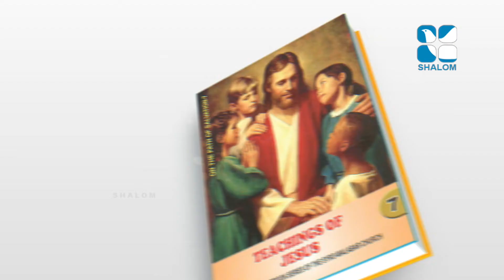On The Path Of Salvation | STD-07 | Chapter-12 | Part-01 | ShalomTV